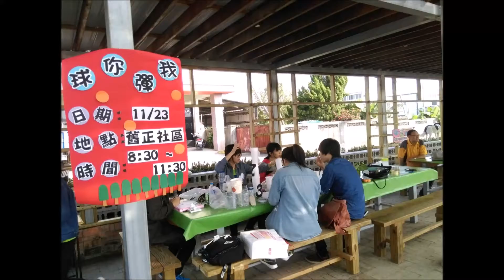活力手指暖身操&球你彈我「老人活動｜長者遊戲｜樂齡遊戲｜老人團康｜長輩活動｜長輩遊戲｜activities for seniors｜senior games」銀髮活動設計 1041日2B 第四組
一、活力手指暖身操
活動動機及目的：
1.幫助長者活動筋骨，達到活化身體增加肢體運動，預防參與活動的傷害
2.吸引長者的注意，作為開場的準備
3.讓長者知道手指操及暖身活動的好處，並減緩老化

二、球你彈我
活動動機及目的：
1.訓練長者的專注力
2.訓練眼力
3.訓練手臂、手腕的力量
4.訓練長者的計算能力
5.透過競賽提升個人的自信及成就感